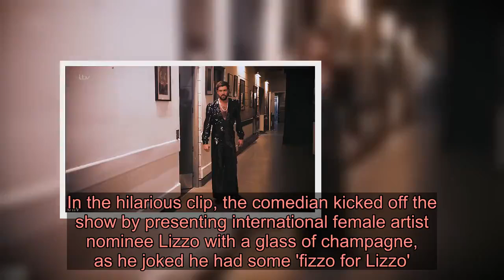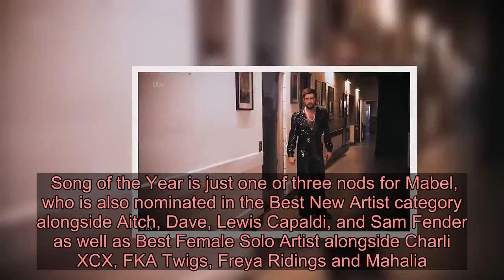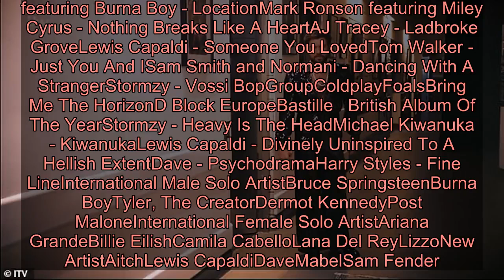BRITs 2020: Jack Whitehall opens show with hilarious fashion montage as he dons the same glittery ju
Jack Whitehall suffered a fashion faux pas as he kicked off the BRIT awards wearing a matching outfit to Harry Styles.In the hilarious clip, the comedian kicked off the show by presenting international female artist nominee Lizzo with a glass of champagne, as he joked he had some 'fizzo for Lizzo'.However she appeared to have mistaken him for a member of staff as she asked him to polish her flute and take her dry cleaning. Convincing himself that he was a worthy host, Jack then tried on several new looks including outfit inspired by Geri Horner, Chewbacca and Harry.   After putting on a shimmering jumpsuit with a very low-cut neckline, Jack was thrilled with his appearance.   Unfortunately, he decided he needed to get changed again when he stepped out into the hallway and found Harry wearing the exact same outfit. The pair, who looked hilariously dismayed at each other's outfits in the hilarious clip, also sported matching pearls.Jack went for a vintage vibe for his Ginger Spice look, wearing Geri's iconic Union Jack miniskirt she wore at the 1997 Brits along with a flame-haired wig.  Lewis Capaldi, former One Direction heartthrob Harry Styles and grime star Stormzy are among the artists nominated in a male-dominated BRIT Awards shortlist. Lewis, 23, has four nominations, while Stormzy, 26, and Harry, 25, have each been put forward for Male Solo Artist and Album of the Year. Billie Eilish, 18, received a nod in the International Female Solo Artist category alongside the likes of Lizzo and Ariana Grande.  Despite Billie's success, only four nominations out of a possible 25 in the categories which are not gender-specific feature women. There are no female performers included in the shortlists for best group or album awards, although English singer Mabel, 23, has been nominated for three awards.    Someone You Loved hitmaker Lewis will go head to head with Funky Friday rapper Dave, 21, as they battle for Best Male Solo Artist.The duo will also take on one another in the Mastercard Album of the Year category, with Lewis pitting his Divinely Uninspired To A Hellish Extent work against Dave's Psychodrama They face stiff competition from Stormzy's new release Heavy Is The Head, Michael Kiwanuka's self-titled LP and Harry Styles' album, Fine Line.  Dave is again nominated in the Song of the Year category for Location (ft. Burna Boy), going head to head with AJ Tracey's Ladbroke Grove, Calvin Harris & Rag'N'Bone Man's Giant, Ed Sheeran and Justin Bieber's I Don't Care and Lewis's Someone You Loved.    Also nominated is Mark Ronson's Nothing Breaks Like a Heart (ft. Miley Cyrus), Stormzy's Vossi Bop, Sam Smith and Normani's Dancing With a Stranger, Tom Walker's Just You and I and Mabel's Don't Call Me Up. Song of the Year is just one of three nods for Mabel, who is also nominated in the Best New Artist category alongside Aitch, Dave, Lewis Capaldi, and Sam Fender as well as Best Female Solo Artist alongside Charli XCX, FKA Twigs, Freya Ridings and Mahalia.